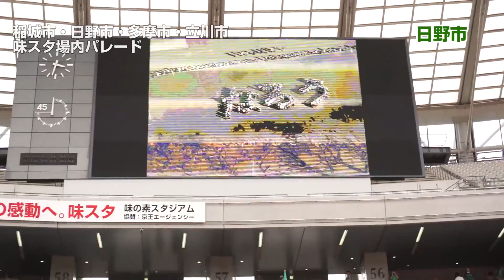6/1 J2第17節愛媛戦 稲城市・日野市・多摩市・立川市味スタ場内パレード【ヴェルディ2013】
6/1 J2第17節、東京ヴェルディvs愛媛FCの試合前に、サンクスマッチ対象の稲城市・日野市・多摩市・立川市の方々による、味スタ場内パレードが行われました。